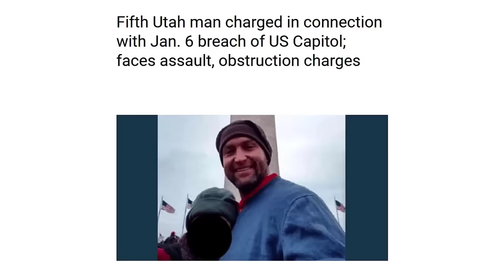US Capitol Arrest Update: Jessica Bustle SENTENCED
Jessica Bustle was sentenced for her participation in the January 6, 2021 attack and attempted insurrection at the United States Capitol.